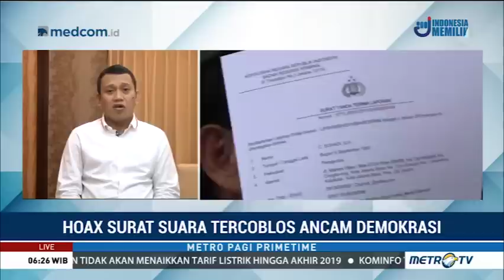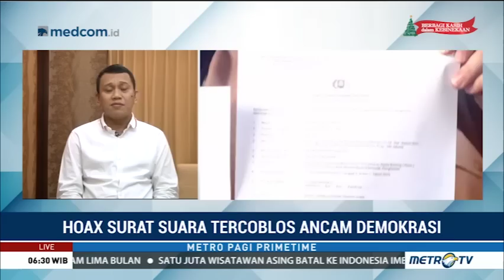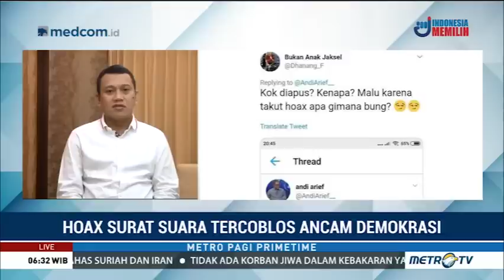Hoaks Surat Suara Tercoblos Ancam Demokrasi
Adanya berita bohong tentang penemuan tujuh kontainer berisi surat suara yang telah tercoblos diyakini sebagian dari narasi besar untuk mendeletimigasi penyelenggaraan pemilihan presiden. Penegak hukum sesegera mungkin menindak tegas para pelaku yang ingin merusak pesta demokrasi lima tahunan tersebut.